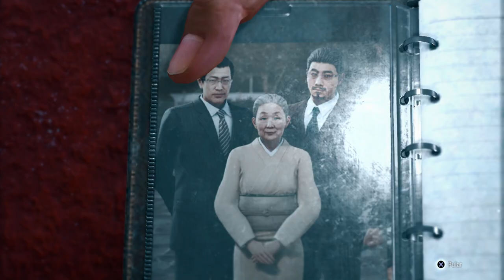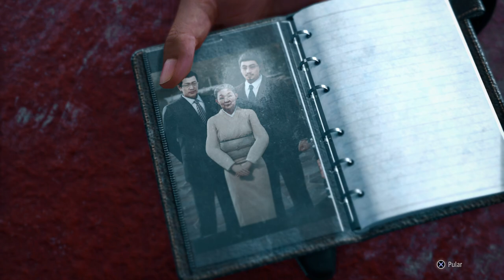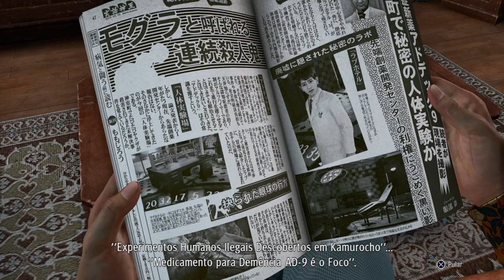JUDGMENT - #23 A HORA DA VERDADE LEGENDADO EM PORTUGUÊS PT-BR ( PC )